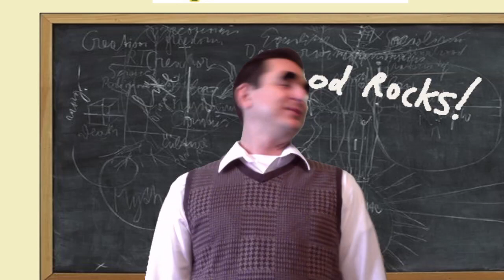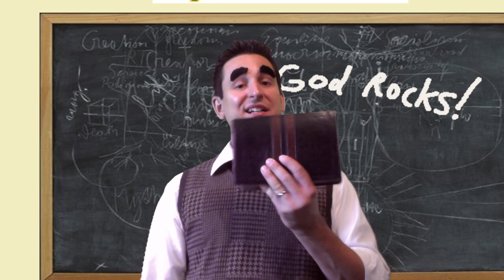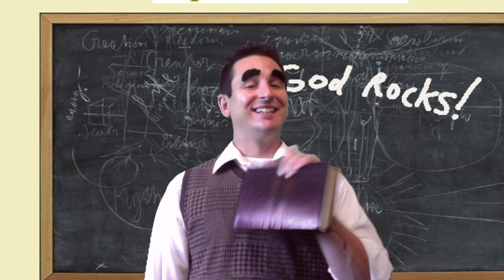Wee Frogs Lesson Week 3 Joseph